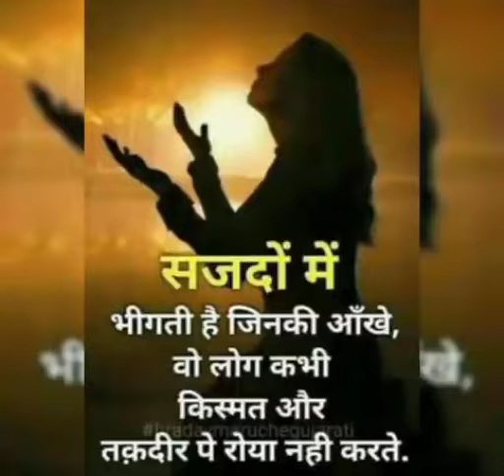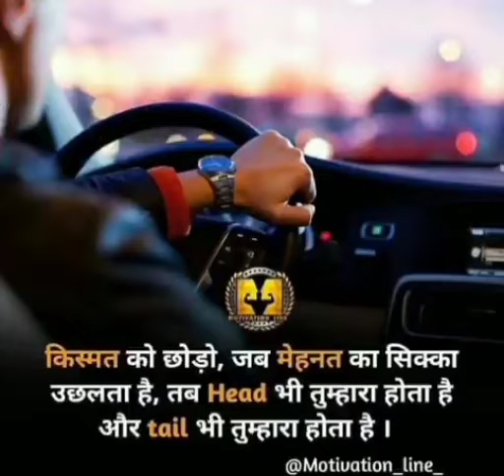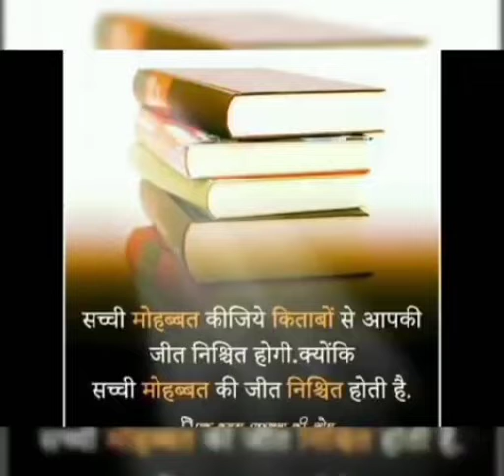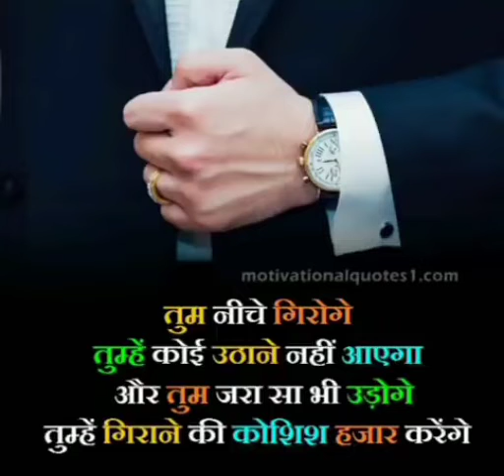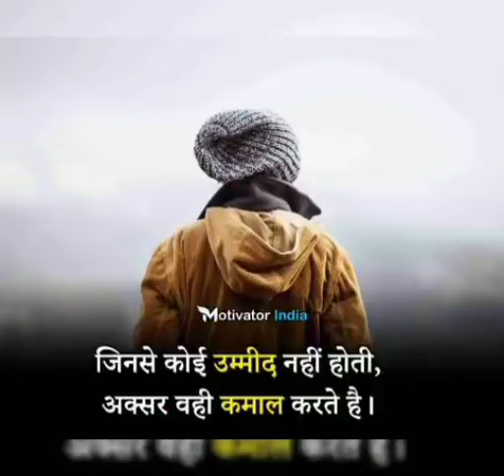khuda ka ye wada hai tu menhat ka phal payega /ias Hindi song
ias ips irs ifs pcs dig upsc ke song motivational video most important full video song motivational song